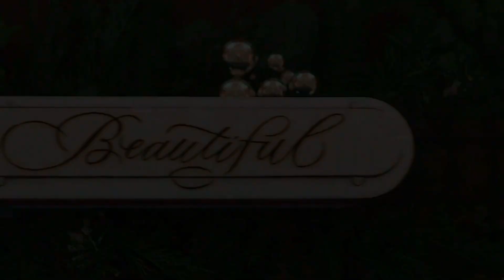Melania Trump unveils 2020 White House Chrismas decorations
In this video posted to Twitter, First lady Melania Trump gives a virtual tour of her holiday theme this year. The first lady went with a traditional-style of decor-- lots of trees with white lights and red ornaments.

9NEWS (KUSA) is located in Denver, Colorado.